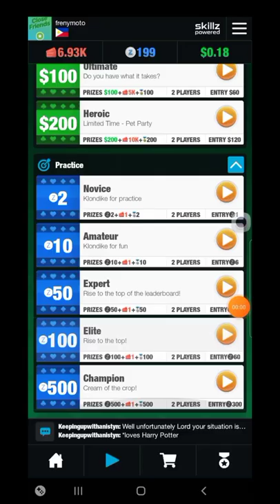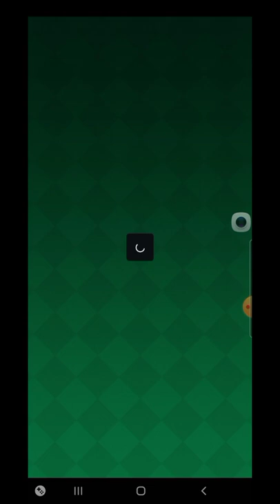I won 100z just playing solitaire part 2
So aun nanalo nnaman ako. Pero thia time last ko na panalo ito dhil natalo ako sa paalaro. Magsisismula nnmn akp sa 2z. Gnon sya kahirap laruin. Dkonpa naabot ung 500z natlo nko.